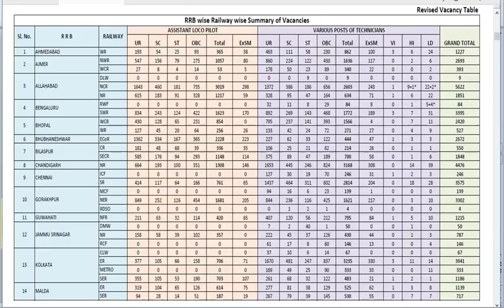How to Fill Post Preference for RRB ALP & Technician | ALP 2nd Stage Form भरने से पहले एक बार देख लो